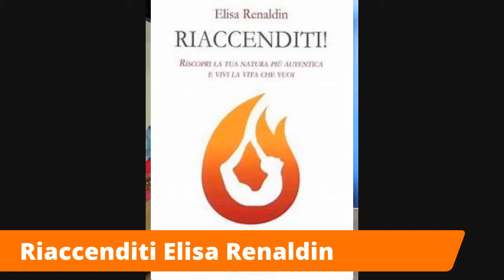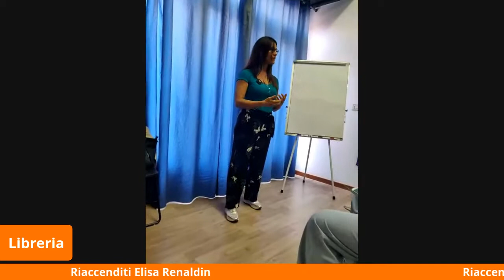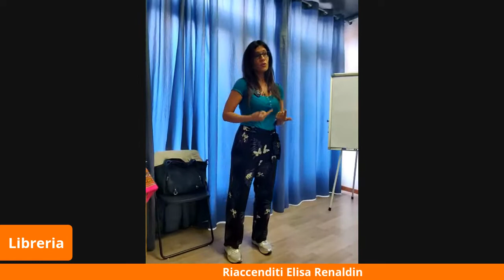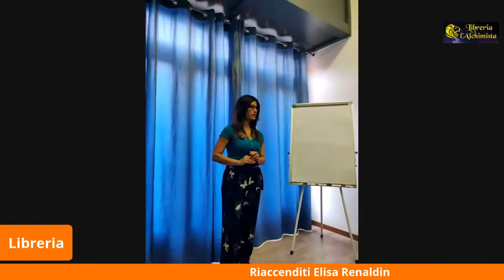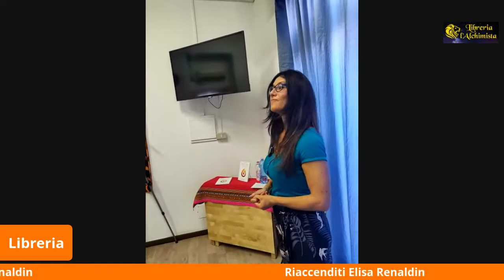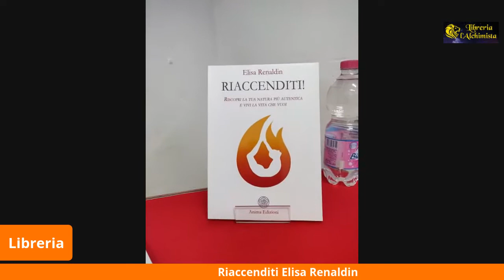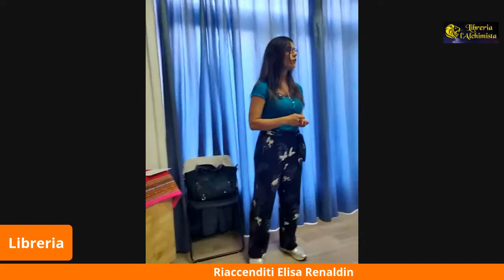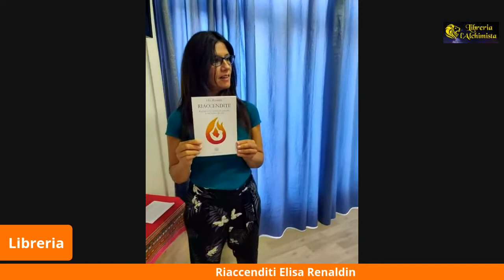Riaccenditi! - Conferenza di Elisa Renaldin (26/9/2020)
Conferenza di Elisa Renaldin Il 26/9/2020 alla Libreria L'Alchimista di Bergamo. Regia di Pietro Falbo. Riprese di Francesco Carpinteri